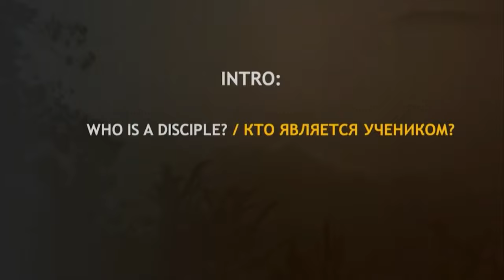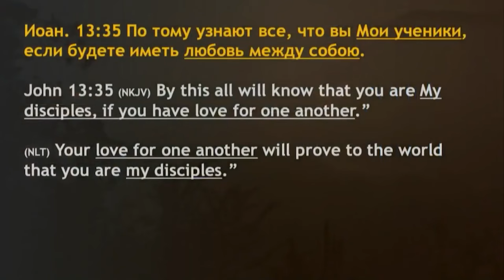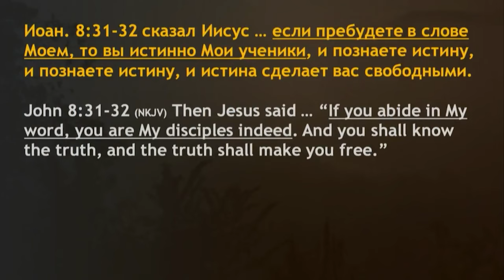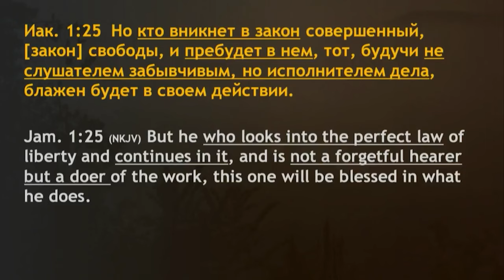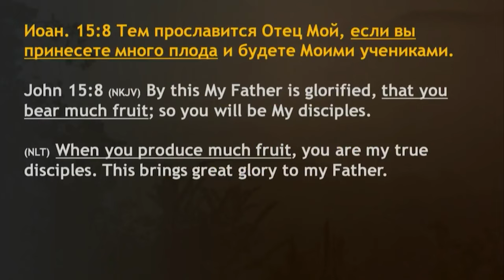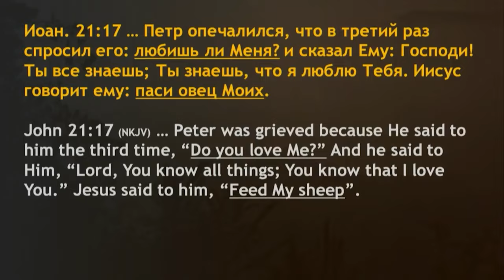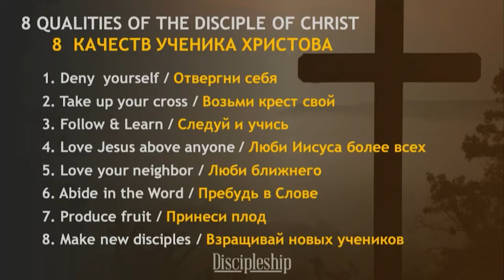Архив: Ты Думал, что Ты Ученик Христа? - Пастор Богдан Бондаренко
Ученичество ＂8 Качеств Ученика Христова＂ Часть 2